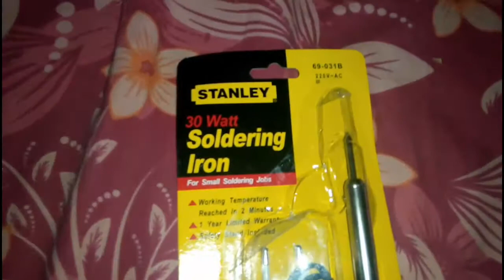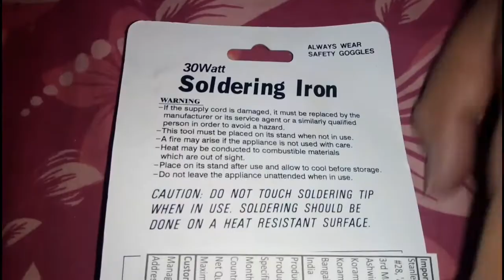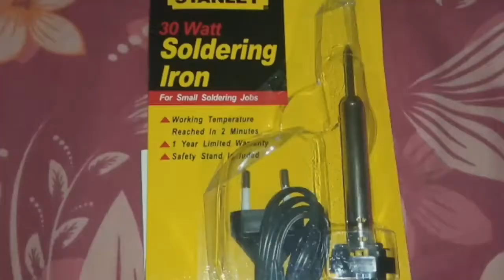Stanley🕵️Soldering Iron🔫30W Unboxing review👍|Stanley Soldering Gun|AmazonOrdered |PBross Unboxing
Stanley Soldering Iron Unboxing review | Stanley Soldering Gun | Amazon Ordered | PBross Unboxing

Where 🤔to buy online 🌏 this Soldering Iron ?🤗 Check below 👇
Where 🤔to buy best similar products and accessories online 🌏?🤗 Check below 👇

Cheap Auto Insurance
How to Buy and Maintain a Used Car for the Non-Mechanical Person
How to Buy and Maintain a Used Car

👥 Do you also want to try other related products @Amazon ?

1) Homely Stanley 1 piece excellent quality external heating electric soldering iron irons with stand 30W 40W 50W 60W welding tools : STHT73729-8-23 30W-

2) Techtest 60W 220V Temperature Adjustable Electric Welding Solder Soldering Iron Rework Station Handle Heat Pencil Tool-

3) ElectroBot 7 in 1 Electric Soldering Iron Stand Tool Wire Stripper Kit with 25W Welding Stick Set-

4) Hillgrove 9in1 25W Soldering Iron, Tweezer, Iron Stand, Soldering Paste, Soldering Wire, Desoldering Wick, Pointed Bit, Tester, Insulation Tape-

Looking for trending products 📲 online worldwide ?
1) JCD 220V 80W LCD Electric Soldering iron 908S Adjustable Temperature Solder iron With quality soldering Iron Tips and kits-

2) 60W/80W Electric soldering iron temperature adjustable 220V 110V Welding Solder iron rework station soldering iron accessories -

3) STC-T12 Digital Soldering Iron Station Temperature Controller + EU Plug Temperature 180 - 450 Degrees + T12 Handle-

4) 60W Mini Soldering Iron Adjustable Temperature Electric Solder Iron Rework Station Mini Handle Heat Pencil Welding Repair Tools-

5) 60W Adjustable Temperature Electric Soldering Iron Set Welding Solder Station Heat Pencil Repair Tool Kit-

6) 60W 220V EU Plug Electrical Soldering Iron  Hand Welding Repair Tool  Adjustable Temperature Soldering with 5tips wire tweezers-

Some other videos you can check:
Make SOLDERING IRON Using Pencil
Best soldering iron according to your work
20₹ में बनाये Soldering iron || How to Make Soldering iron at Home || Hindi
Beginner how to Solder
High Speed Soldering iron Station MK Tools
How to Solder | Tips for Beginners (HD)
Soldering करना सीखे अच्छे तरीके से only 5-minute में।#01
When to use Flux ?
2 ways to make soldering iron
How to Solder Wires Together (Best tips and tricks)
How To Make Soldering Iron Using Mosquito Repellent Machine.
How to Make a USB Soldering iron at home

FREE Delivery.
Stanley 69-031B Round 30-Watt Corded Soldering Iron, Black and Chrome

Price: Rs. 249.00
Rs. 83.00 / Item
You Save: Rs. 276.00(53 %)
Inclusive of all taxes
Cash on Delivery eligible.

Sold by Cloudtail India and Fulfilled by Amazon.
Gift-wrap available.

Average Customer Rating: 3.9 / 5.0
View Customer Reviews
Editorial Reviews
Product Details
Perfect Partner
Buy this with Tfpro Aluminium Soldering Wire 1mm 50gm Roll today
Buy Together Today: Rs. 416.00(Tax Included)

Amazon Marketplace offers
New from Rs. 197.00
Manufacturer: Stanley
Manufacturer reference: 69-031B
Product Dimensions: 19.6 cm x 2.6 cm x 10.8 cm; 200 g
Boxed-product Weight: 150 g
ASIN: B00ICIIS5Q
Amazon.in Sales Rank: 18

Technical Details
Material Type: Metal and Plastic
Suitable for soldering light gauze wires, thin metals and hobby work
Reaches working temperature in 2 minutes
Comes with 2 soldering tips
Power: 30 watts, Operating Voltage: 220 volts
Pin Head: Round Pin
Package Contents: 1-Piece Soldering Iron, 2 Soldering Tips and 1 Safety Stand
Warranty: 1 year manufacturer warranty

Team PBross